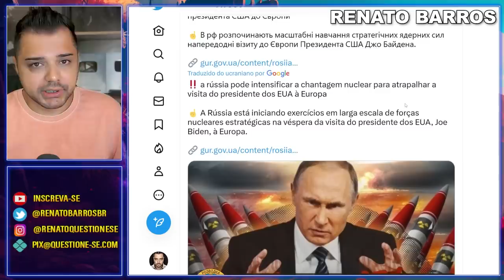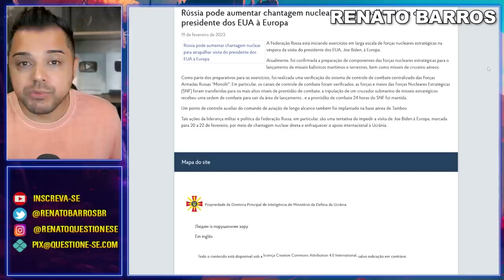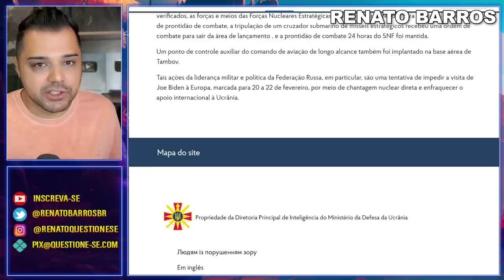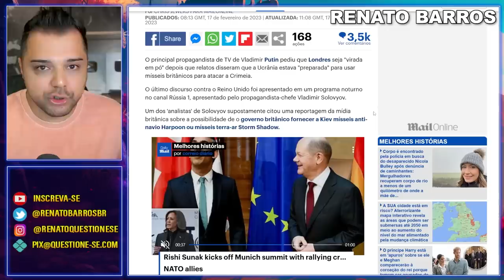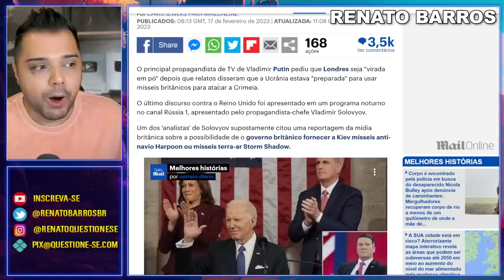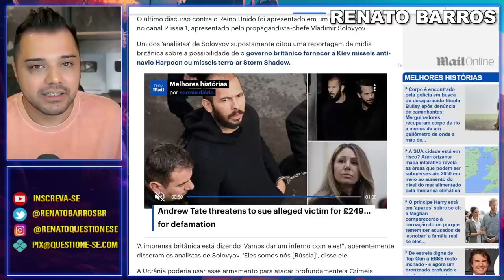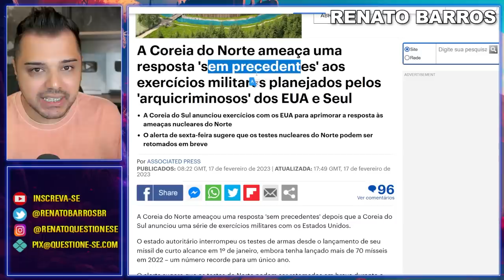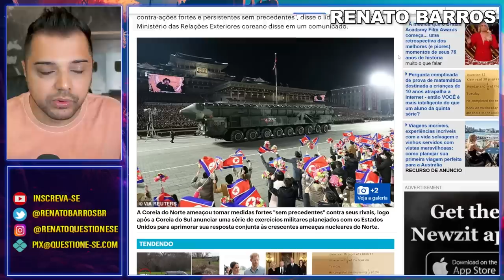TENSÃO | RÚSSIA FARÁ EXERCÍCIO NUCLEAR COM BIDEN NA EUROPA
A Rússia vai realizar um grande exercício nuclear segundo fontes ucranianas. Joe Biden estará na Europa esta semana.

1. Entra na comunidade fechada